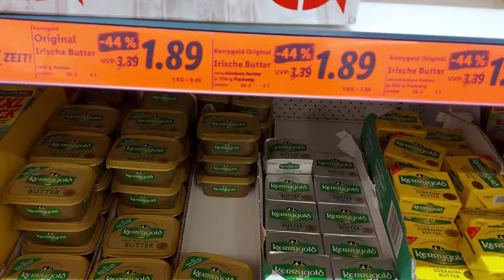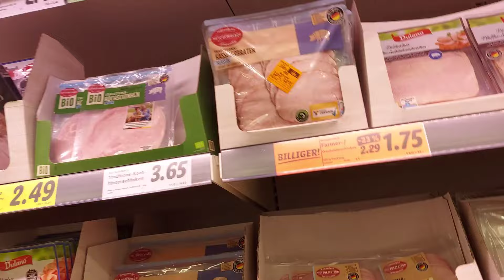ГЕРМАНИЯ🇩🇪.УКРАИНСКИЕ🇺🇦БЕЖЕНЦЫ.ОБОРВАЛА РУКИ И НЕ ДОБЕЖАЛА В ТУАЛЕТ😎🫣🧐.НАШЛА ГОРШОК